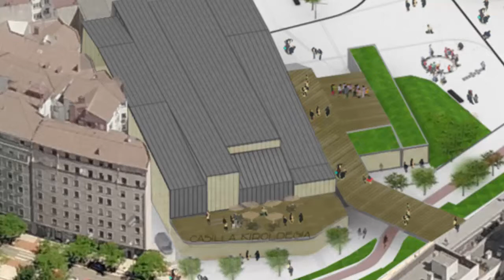Presentamos la Nueva Casilla, un nuevo espacio para el disfrute de la ciudadanía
Unirá Ametzola con Indautxu, y contará con un polideportivo para el barrio, en el solar de la antigua escuela de Peritos